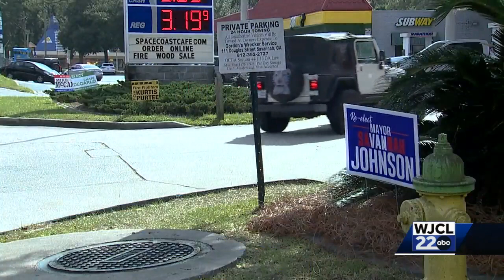Council candidate says campaign signs stolen